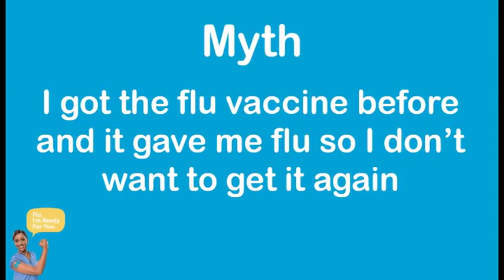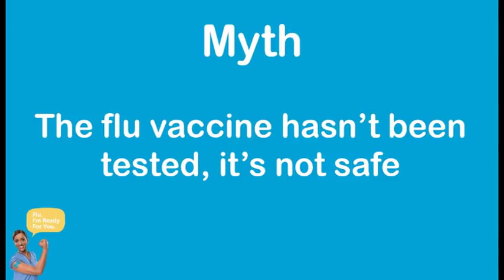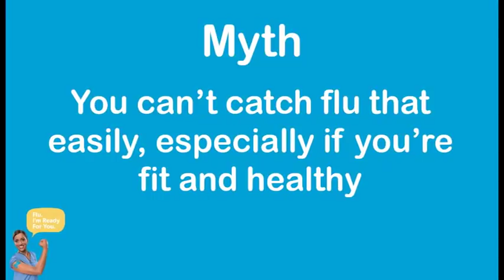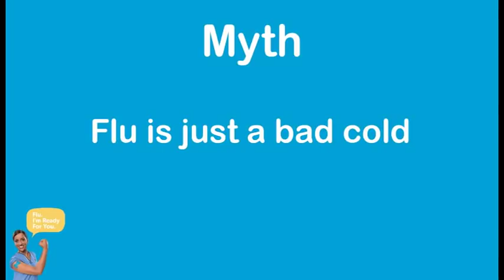Flu vaccination - Mythbusters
Find out the truth about some common myths about flu from members of our vaccine team